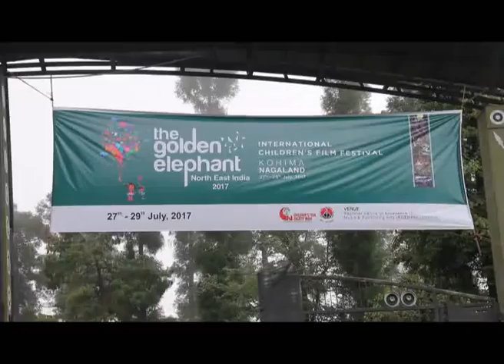International Children’s Film Festival held at Kohima, Nagaland.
International Children’s Film Festival held at Kohima, Nagaland in collaboration with Cinedarbaar